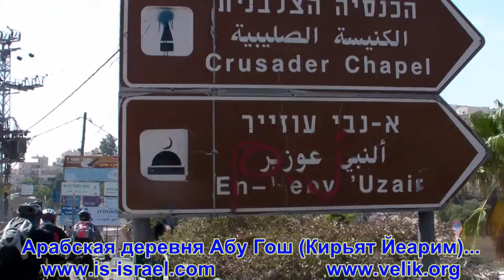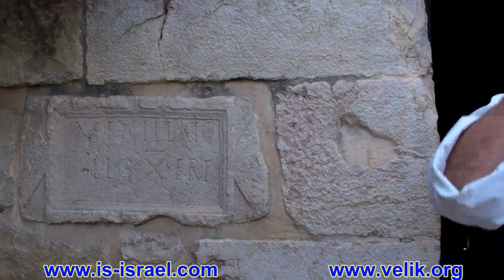Велопоход. Парк Канада - деревня Абу Гош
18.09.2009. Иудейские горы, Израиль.